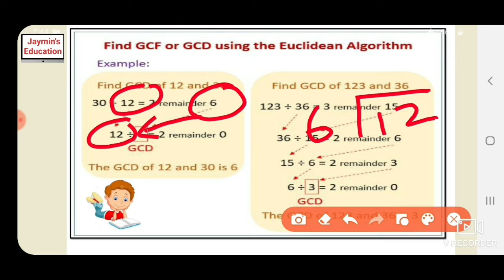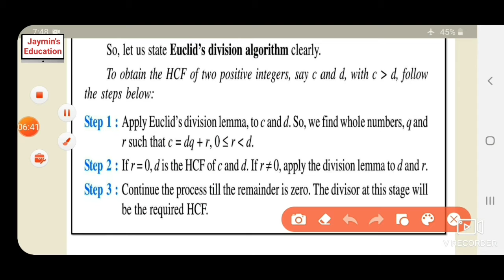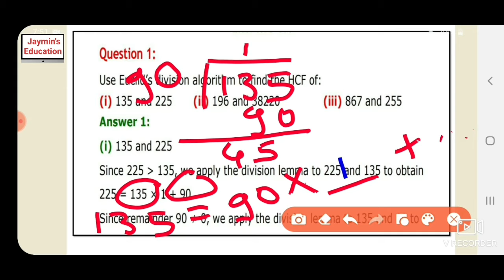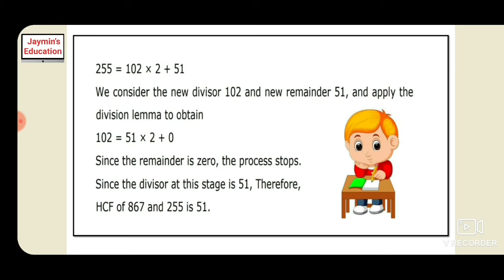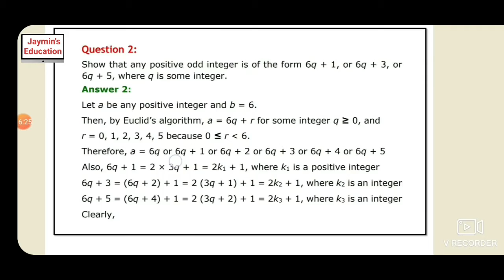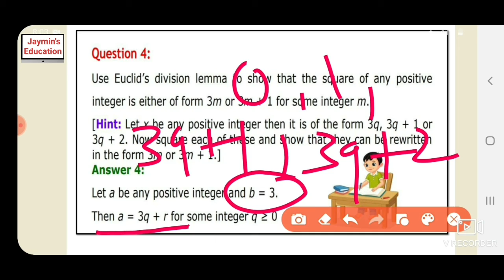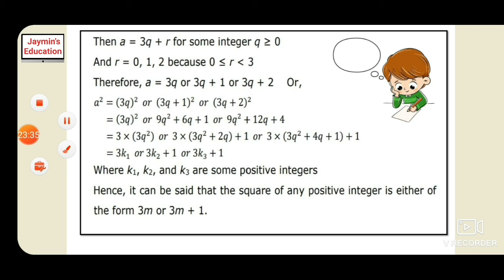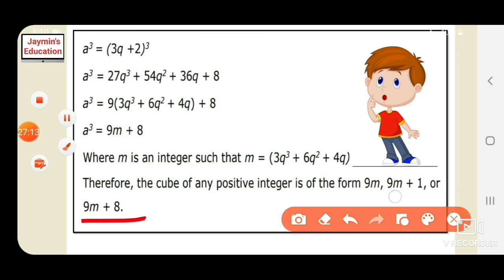Euclid's division algorithm class 10 in hindi | Euclidean algorithm | real numbers|ncert solutions